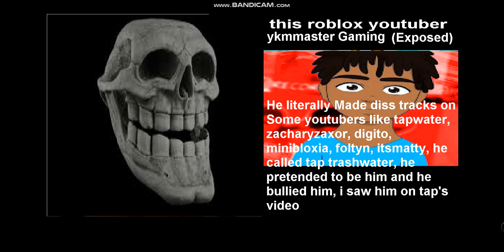Mr Incredible Becoming Uncanny (Roblox YouTubers)